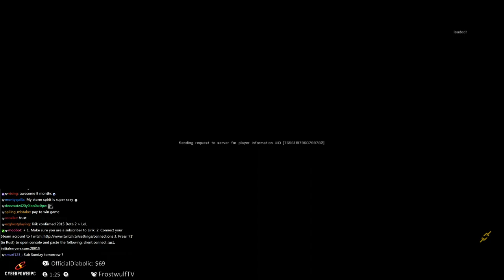BOROS - Arma 3 Life | Lirik